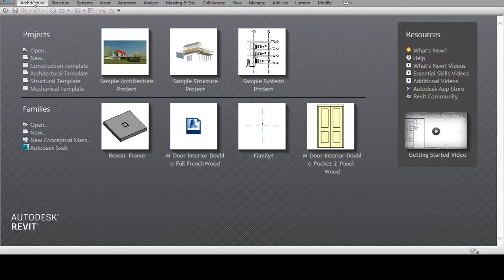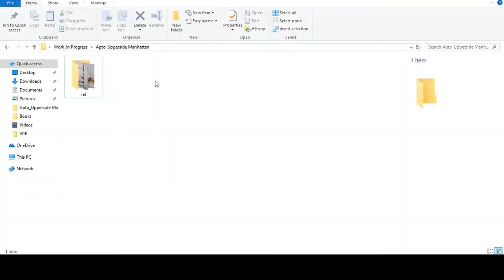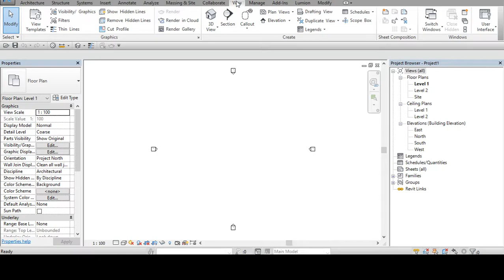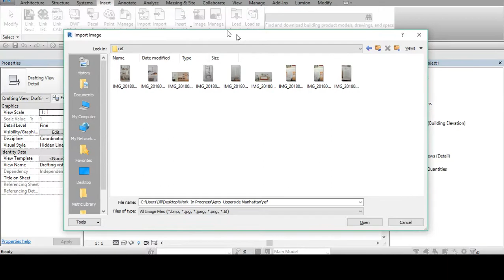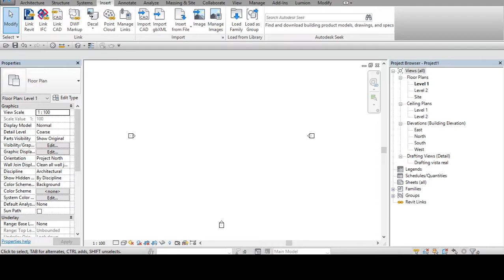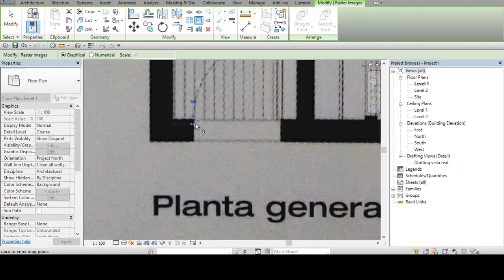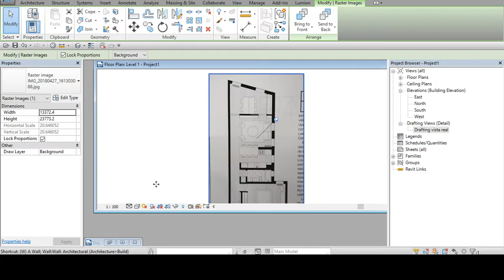Imagen de referencia. Plano de referencia en Revit